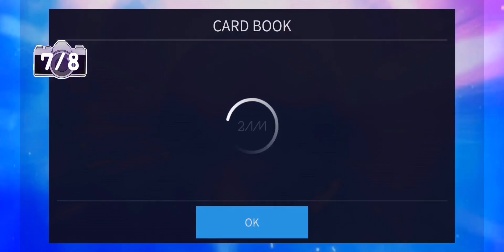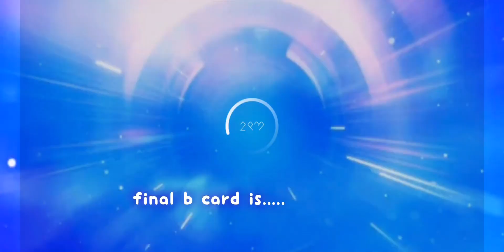stray kids mixtape oh le theme (+2 backgrounds) 📸 superstar jyp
i know i could've bought all the bgs but I don't really use them so i just got my biases bc I'm not a big spender if you haven't noticed lol

i just noticed this theme is very similar to monsta x's heaven theme. skz and mx crumbs ! ;; my ults loll (cough also svt but .. 🥺)